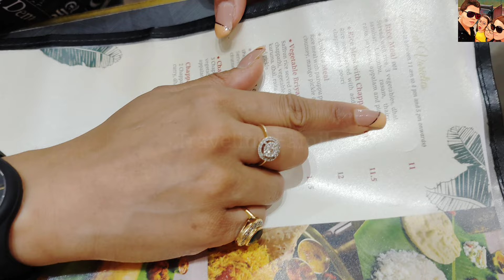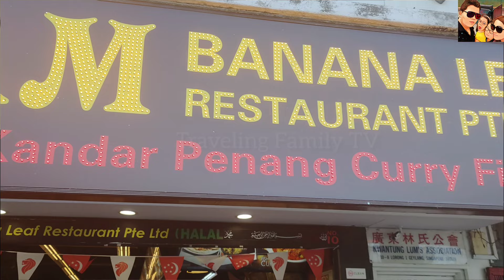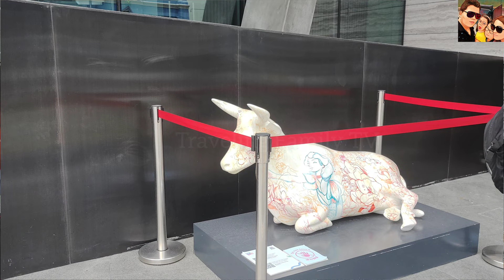KOMALA VILAS || LITTLE INDIA, SINGAPORE||FOOD EXPERIENCE|| AUTHENTIC SOUTH INDIAN FOOD SINGAPORE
► Komala Vilas Singapore menu
►Komala vilas restaurant home delivery
►Komala Vilas Sweets

►Traveling Family is lifestyle and travel vlogging channel. We will create content to educate and entertain our viewers so as to enhance their experience of traveling to various locations throughout and to guide them to ease their travel

Our lifestyle videos will cater the niche market options, daily issues , food vlogging, fun, learning and basically experiencing life with us and hence the name TRAVELING FAMILY.

Our choices lies in exploring various locations in the world and guide families to plan their holidays with ease and comfort and utilize their time and money with maximum benefits.

► ABOUT KOMALA VILAS
►Having opened its doors in 1947, Komala Vilas, one of Singapore’s oldest Indian Vegetarian Restaurant, has become a household name. Komala Vilas, along with its neighboring sweet shop selling traditional Indian sweets and snacks, is one of the biggest mainstays of Little India.

As a tribute and nod to its long legacy in Singapore, Singapore’s Prime Minister Mr. Lee Hsien Loong shared a meal at Komala Vilas with India’s Prime Minister Mr. Narendra Modi on Nov 23, 2015.

Established in 1947 by our founder, Mr Murugiah Rajoo, who came to Singapore from his native Tamil Nadu in India, Komala Vilas continues to be a family run business.

In keeping with time-honored traditions in Tanjore District, Tamil Nadu, Mr. Rajoo started serving meals on fresh banana leaves. After more than 70 years, we continue to uphold these and his original recipes, serving both South and Indian Vegetarian meals at three locations at reasonable prices.
Komala Vilas is a proud bearer of the Singapore’s Heritage Brands and listed as one of the Places to Visit and Eat by the Singapore Tourism and Singapore Heritage Boards.

Today, Komala Vilas conjures fond memories of delicious dosais, sumptuous thali meals and aromatic South Indian coffee among our patrons. Singaporeans, Indians, tourists and vegetarians around the world continue to seek out Komala Vilas.

Watch all Singapore series here: ►

● THE S.E.A. AQUARIUM, SENTOSA

●SILOSO BEACH CABLE CAR RIDE

●SILOSO BEACH , SENTOSA, SINGAPORE

●BIKINI BAR, SILOSO BEACH , SENTOSA SINGAPORE

●MORNING WALK , MARINA BAY , SINGAPORE

●FLOWER DOME, GARDENS BY THE BAY , SINGAPORE

GARDENS BY THE BAY, SG